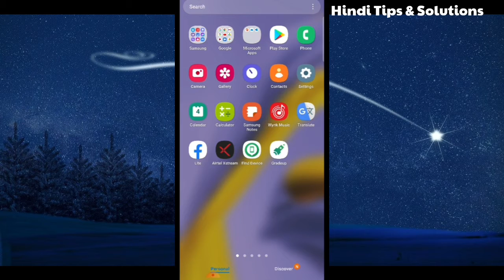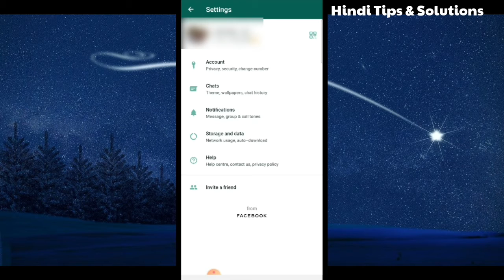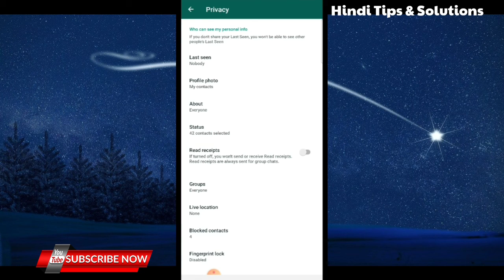How To See Whatsapp Status Without Knowing Them ! WhatsApp Status Kaise Dekhe Bina Seen Kiye !Status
In This Video - How To See Whatsapp Status Without Knowing Them ! WhatsApp Status Kaise Dekhe Bina Seen Kiye !Status

whatsapp status, whatsapp new feature, whatsapp tricks, check whatsapp status, see whatsapp status secretly, whatsapp status in hindi, Hindi, hidden files, whatsapp status tricks